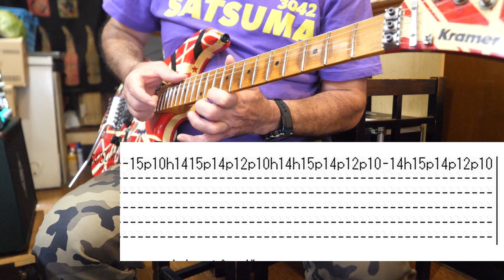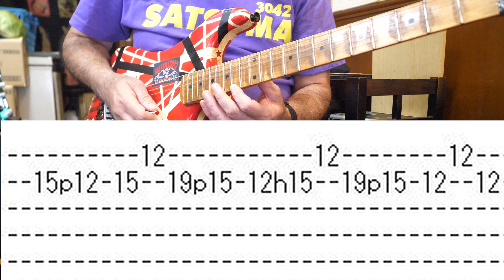VOX mini go 10ルーパーでBEAT ITを解説！LOUDNESS二井原実さんとライブします！歌うたい祭り【名古屋、大阪】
11/18(金)名古屋Breath